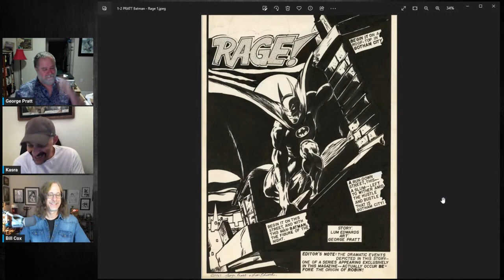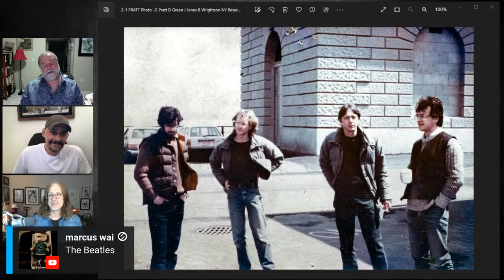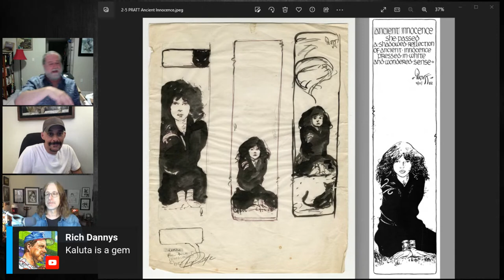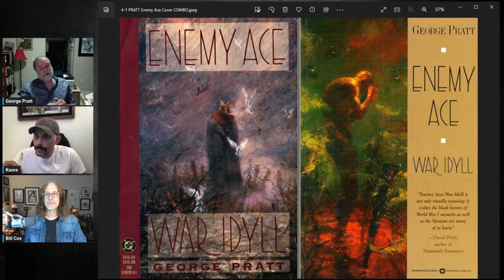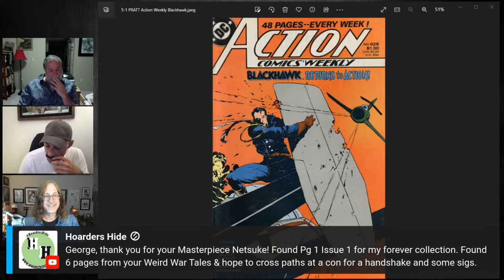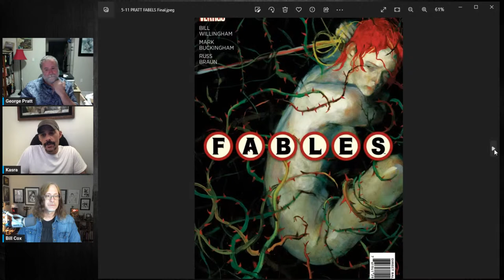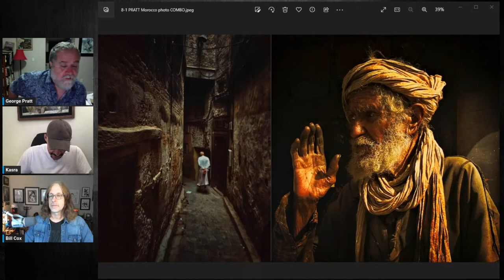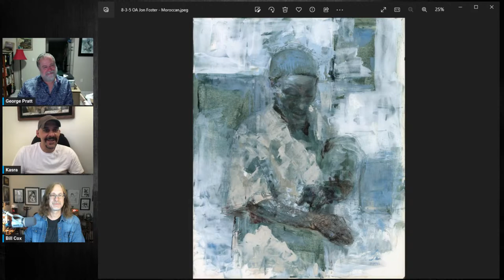Comic Art LIVE: Episode 157 with Comic Artist George Pratt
George Pratt is an award-winning painter, writer, photographer. His work is in numerous private collections world wide. He is a recipient of the Eisner Award for his graphic novels, a Spectrum Gold Medal, and Best Feature Documentary at the New York International Independent Film Festival for the documentary film "See You In Hell, Blind Boy".

George was honored to be included in Walt Reed’s book The Illustrator in America 1860 – 2000. He was also awarded a Gold Medal in the Spectrum Awards of 2002 and has had his work exhibited many times at the Society of Illustrators in New York.

In addition to his gallery work, he is currently working on the International Black Light Project on the genocide in West Africa, his blues novel, See You In Hell, Blind Boy, Little Nemo: Dream Another Dream from Locust Moon Press, and Above the Dreamless Dead from First Second books.

He teaches full-time at the Ringling College of Art and Design, and summers with the Illustration Academy in Kansas City, Mo.